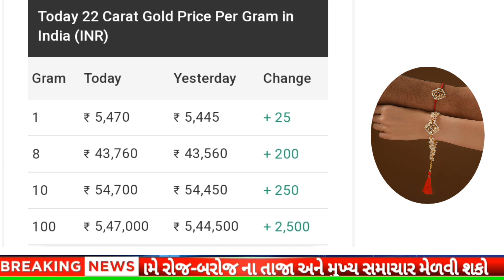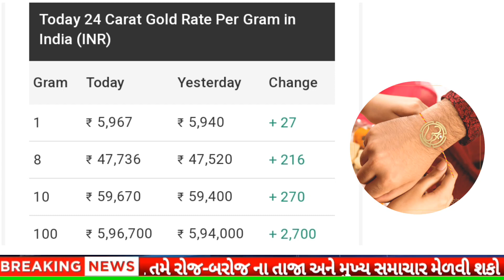આજના સોનાના ભાવ || daily news | today gold silver rate |01/09/2023 |sonana bhav